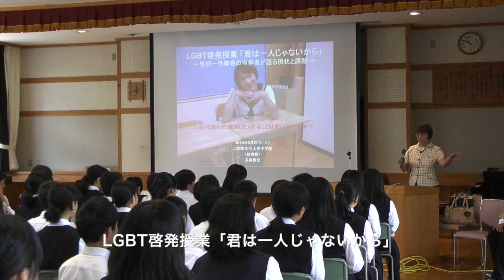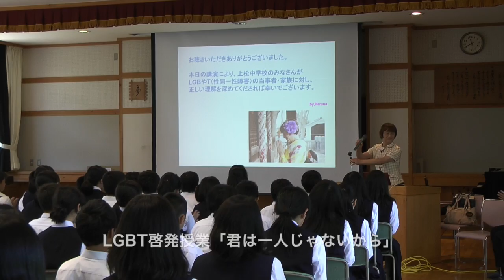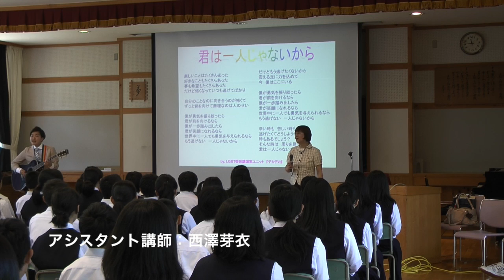LGBT啓発授業「君は一人じゃないから」ダイジェスト映像 （2016.6.27）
LGBT啓発授業「君は一人じゃないから」ダイジェスト映像
（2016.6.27／上松町立上松中学校）
講師：長岡春奈